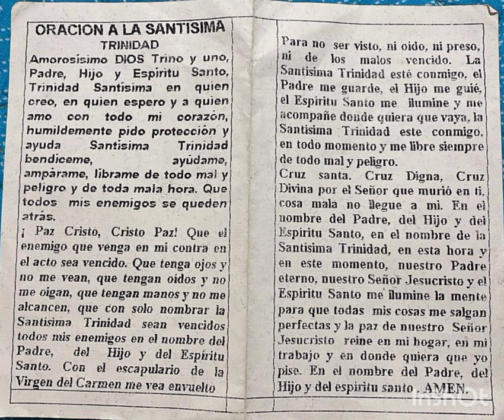ORACIÓN a la SANTÍSIMA TRINIDAD